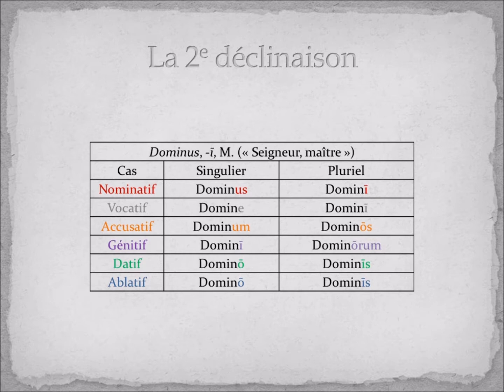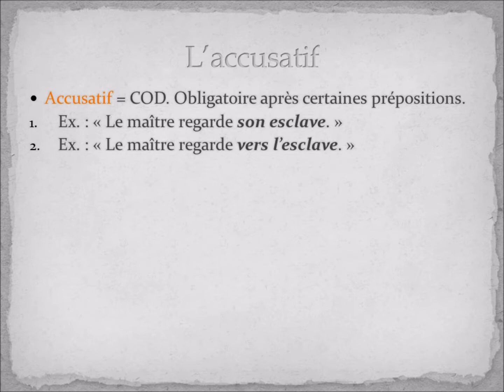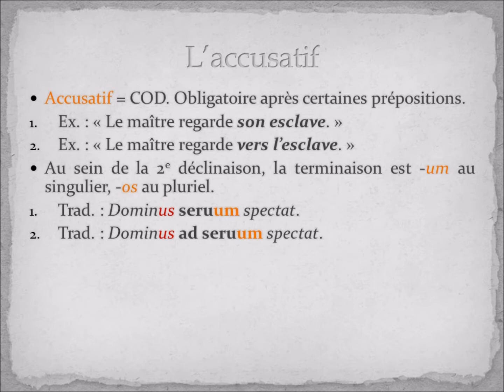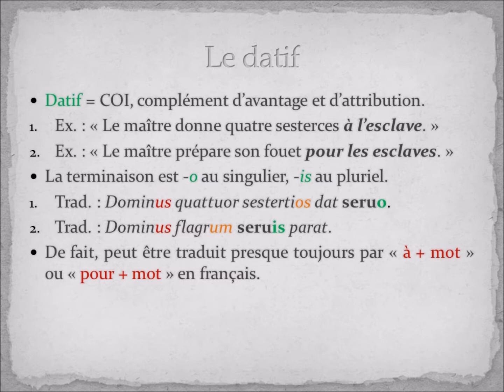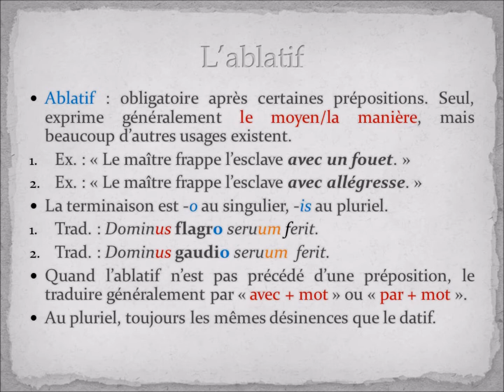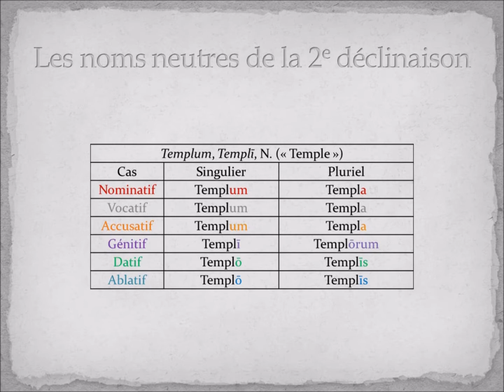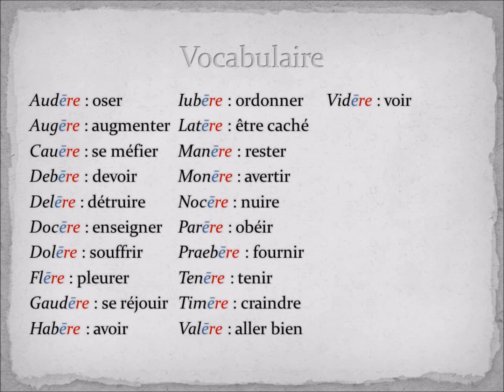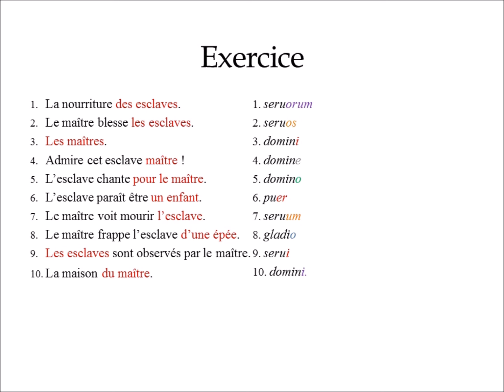III) Les déclinaisons en latin (II)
Si vous avez le curieux désir de voir mes autres vidéos, voici un lien vers ma playlist

CONSEIL IMPORTANT : regarder les vidéos en plein écran, elles ont été faites pour cela.

Errata :

L'accusatif : j'ai stupidement omis de mentionner que le roumain avait conservé un génitif-datif,  qui s'oppose au nominatif-vocatif-accusatif. On ignore toutefois si les terminaisons proviennent du latin.

Vocabulaire : "Délation" ne vient évidemment pas de "delere" , mais de "delatio", qui signifie "délation", avec la racine "latus" du supin de "ferre" et le préfixe "de".